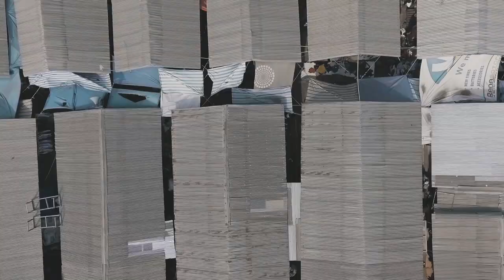Kwesi Slay-Visa Feat. Wanlov The Kubolor (Official Music Video)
Off The Aben Ep This talks about hustling to make it in life but with the believe of travelling for greener pastures abroad...Shot And Directed By @Wanlov cini